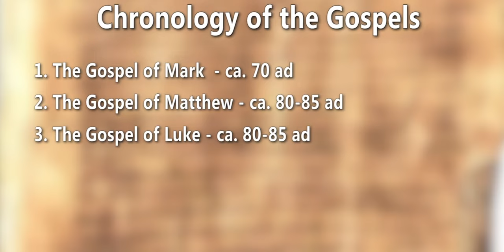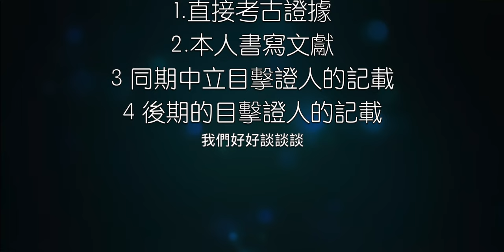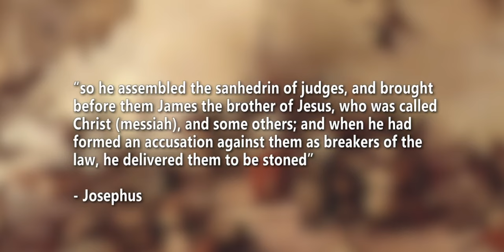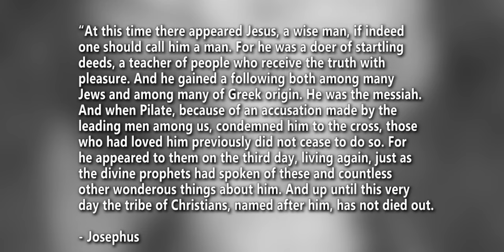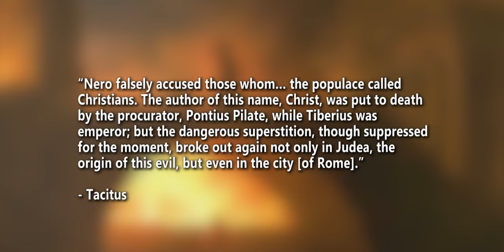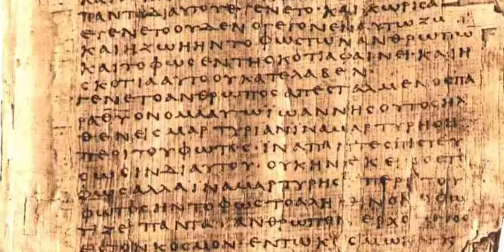耶穌真的存在嗎？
一档新的关注热点，新闻，时政的娱乐性谈话节目，威廉&千千好好谈谈。